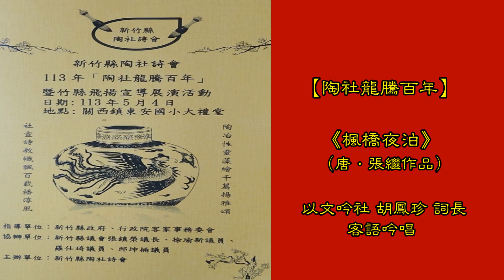《楓橋夜泊》(唐 ‧ 張繼) 以文吟社~胡鳳珍 詞長-客語吟唱~【陶社龍騰百年】新竹縣關西鎮陶社詩會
新竹縣關西鎮陶社詩會於113年5月4日在東安國小禮堂
舉辦【陶社龍騰百年】暨竹縣飛揚宣導展演-詩.書.畫.陶藝.客語吟唱..等
以文會友
綜合文化巡禮展示發表-全國徵詩獲獎作品及頒獎活動
與各地詞長相見歡聚餐

《楓橋夜泊》    （ 唐 · 張繼）
月落烏啼霜滿天，
江楓漁火對愁眠。
姑蘇城外寒山寺，
夜半鐘聲到客船。

《楓橋夜泊》盛唐詩人張繼描述離鄉後思念故鄉的七言絕句。
作於天寶十五載（756年）流寓蘇州時，這首詩首先被選入高仲武編選的《中興間氣集》（題名《松江夜泊》），後又選入《唐詩三百首》。

賞析
南京楓橋夜泊詩碑。該碑由汪精衛政權於1939年4月按蘇州寒山寺原碑複製。
碑陽為俞樾書唐人張繼《楓橋夜泊》。
碑側為清江蘇巡撫陳夔龍題跋。位於南京總統府煦園內。
天寶十四年爆發安史之亂，玄宗倉皇奔蜀。張繼與其他文士逃到今江蘇、浙江一帶避亂。
《楓橋夜泊》是他最著名的詩。
寒山寺是蘇州城外一座小寺，亦因《楓橋夜泊》一詩聞名，成為一處名勝古跡。
《楓橋夜泊》一詩膾炙人口，論述多矣。例如有人指出「霜滿天」應為「霜滿地」。
關於「夜半鐘聲」之說歷代都有人討論。
歐陽修曾質疑「姑蘇城外寒山寺，夜半鐘聲到客船」之句，在《六一詩話》中指稱：「句則佳也，其如三更不是撞鐘時。」《庚溪詩話》解釋說：「然余昔官姑蘇，每三鼓盡，四鼓初，即諸寺鐘皆鳴，想自唐時已然也。後觀於鵠詩云：『定知別後家中伴，遙聽緱山半夜鍾。』白樂天云：『新秋松影下，半夜鐘聲後。』溫庭筠云：『悠然旅榜頻回首，無復松窗半夜鍾。』則前人言之，不獨張繼也。」范成大在《吳郡志》考證說吳中僧寺確有半夜鳴鐘的習俗，謂之「定夜鐘」。

俞樾曾針對「江楓」作考證：「唐張繼《楓橋夜泊》詩膾炙人口，唯次句『江楓漁火』四字，頗有可疑。
宋龔明之《中吳紀聞》作『江村漁火』宋人舊籍可寶也。
此詩宋王郇公曾寫此刻石，今不可見。明文待詔所書亦漫漶，『江』下一字不可辨。筱石中丞屬余補書，姑從今本，然『江村』古本不可沒也，因作詩附刻以告觀者：郇公舊墨久無存，待詔殘碑不可捫。幸有《中吳紀聞》在，千金一字是『江村』。俞樾。」

近代有人指出「江楓」不是江邊的楓樹，而是兩座橋，「江橋、楓橋之謂也」。

注釋
 朱長文《吳郡圖經續記》：「普明禪院，在吳縣西十里楓橋。楓橋之名遠矣，杜牧詩嘗及之，張繼有晚泊一絕。孫承祜嘗於此建塔，迎長老僧慶來住持，凡四五十年。修飾完備，面山臨水，可以游息。舊或誤為封橋，今丞相王郇公居吳門，親筆張繼一絕於石，而楓字遂正。」
 施蟄存：〈張繼：楓橋夜泊〉，《施蟄存詩話、詞話、書話》

【以文吟社】
創辦時間於大正十年（1921）創辦地點：桃園縣中壢鎮
歷任社長：吳榮棣、朱傳明 社員：吳榮棣、朱傳明、黃容光、梁盛文、劉石富
詩社活動：
以文吟社，取以文會友之意，春花秋月，時常以擊鉢催詩，至昭和九年（1934）社運全盛時，辦事處置于中壢醫院內，社長吳榮棣，副社長為朱傳明，黃榮光二氏。至昭和十六年（1941）中秋，開創立二十週年紀念擊鉢吟會，題為以文會友。民國四十二年（1953）重陽節，假省立中壢中學禮堂，主辦中北部十一縣市詩人聯吟大會，首唱登高，次唱〈九日中壢覽勝〉，該社歷屆詩題有寒夜訪友、炊烟、春遊、化元院、蒲觴、劍膽、拜歲蘭、種竹、苦旱、登樓、雲梯、秋思外等詩題。
　 中壢个「以文吟社」，係從日本時代一直到這下，少數還正常運作个傳統詩社。毋單恁仔，還逐隻月照時舉辦擊缽例會，創作漢詩，用客話四縣腔正音吟唱，做得講當少看着吔！怕係目前全臺灣還堅持用客話吟詩个詩社，係客家地區傳統詩社个寶同典範。

　　 永曆16（康熙1、1662）年7月，明朝遺老沈光文坐船分風搓吹來臺灣府城，後來在目加溜灣（今善化）落腳定居。康熙24（1685）年組織「東吟詩社」，係台灣最早个詩社。大正10年到昭和12（1921～1937）年間，臺灣總下成立159隻新詩社，過加原來个66隻詩社，做下有225隻詩社，係台灣詩社最多个時期。台灣光復過後正慢慢仔減少。根據網路古典詩詞雅集个統計，目前還有運作个大約伸着四、五十隻定定。

　　 大正10（辛酉、1921）年个八月半暗晡，中壢前清秀才吳榮棣先生，邀請地方个秀才邱肇基、張鉞威，文人梁盛文、古炳、劉世富、……這兜，在中壢醫院厥屋下个後花園「望月亭」作詩文酒會。後來又有人加入，就想逐擺係有良辰佳節，欽羨竹林七賢个高風，輪流舉辦，吟詩創作酒會，取「君子以文會友」个意思，在望月亭正式成立「以文吟社」，嚴守格律，專寫近體詩，用客話來吟唱。大家共推吳榮棣做第一任創會个社長，厥學生仔朱傳明做副社長，除忒原來个會員以外，還有吳鴻森、古少泉、……這恁多文人參加，輪流做東，當時並無固定个會址。

　　 詩社成立9年過後，到昭和5（1930）年，當時各地詩社非常發達，文人相賽鬥句，作詩吟唱，以文吟社分出「磋玉吟社、崑崙詩社、藻社、鳳社」。昭和12（1937）年中日戰爭爆發，日本政府下令禁止全台灣詩社个活動，又禁止學漢文，使得私塾一間一間仔關忒，詩社毋敢活動。這年，創社社長吳榮棣過身，改由副社長朱傳明接第二任社長。第三（1939）年第二次世界大戰爆發，以文吟社分日本人強壓合併其他四社，為着大東亞共榮圈改到｢大東吟社｣，從此聽毋着缽聲咧！到昭和30（1941）年8月用慶祝中秋節做理由，召開創立二十週年紀念正集會擊鉢吟唱。

　　 光復過後，民國35年3月12為着紀念國父過身，借中台茶葉實業公司个2樓，召開社員大會，決議恢復原來「以文吟社」个名。38年正式向政府辦理詩社登記，8月召開社員大會，籌備慶祝創立30週年，40年8月初7召開復興大會，聯絡失聯个社友，9月21以詩題「孔誕」召開第一次擊缽例會，過後每隻月就照時召開擊缽例會到這下。41年10月初3个八月半，舉辦紀念以文吟社創立30週年聯吟大會。這擺大會，除社長朱傳明，副社長劉石富以外，還有當多當時當有名个詩人拈詩同慶。

　　 過後一直成長、壯大、興盛，到民國81年會員超過50儕，差毋多維持二十零年。民國92年8月，重新轉到創社該兩時个地點：中壢醫院（中壢中正路131號），由吳社長个後人免費提供詩社活動个場所（見圖）。到民國99年陳國威先生擔任第十一任社長个時節，發現會員緊來緊老，人數緊來緊少，伸着30零儕，無推廣做毋得，社長自家就開辦「客家詩學吟唱寫作班」，也到中壢社區大學教寫漢詩。

　　 有關以文吟社个代表成員過佢兜个文學表現，光復前，除忒吳榮棣、梁盛文、許阿斗、古炳…這兜以外，就怕係第一代詩會个「世富仙」劉丗富、「傳明仙」（有人講「朱朋仙」）朱傳明、「石富仙」劉石富、「賢卿仙」方仰成（字賢卿）、「阿操仙」陳盛旺這五儕，人喊「中壢五仙」。所謂「仙」就係「先生」，毋係師傅就係醫生。可惜吳社長無留下麼个詩集，有關作品散落各地。第一有名个風流才子，就係「世富仙」，昭和初年仁海宮整修，門柱頂還有厥對聯；參加彰化崇文社舉辦个全台擊缽詩會，佢寫个詩〈枕頭弦〉「不依律呂妙成音，枕畔彈來韻事深，調理有針偏刺意，聲中無箭自傷心；悠揚膽落鴛鴦帳，斷續魂銷翡翠衾，今古誤人傾兩耳，家亡國破孰憐吟。」光榮得着全台第一名，轟動一時。

　　 86年吳餘順先生做第七任社長个時節，開始收集民國40年9月21日至74年3月31日，逐隻月例會擊缽个詩題，選九篇得獎个作品登錄，出版《以文吟社擊鉢吟集》以來，到107年9月初1，現任第十二任社長朱英吉先生出版第4集。到今（民國109）年12月20，擊缽777擺吔！相信第十三任繼任社長黃元雄先生從過忒年接任過後，「以文吟社」還較會有新个發展，客家吟詩个傳統毋會改變。
（本文參考中央大學客家研究碩士專班王湯秀春个論文《中壢傳統客家詩社以文吟社研究》，還過承蒙現任社長朱英吉先生个參訪、提供資料）
新竹縣陶社詩會為紀念前輩詩人和敦牧社會風氣，
特別於端陽節前，也是陶社創辦百周年，
以詩能「陶冶性情，美化人心」為題。
五月四日上午十時在關西鎮東安國小禮堂舉辦全國徵詩發表大會，
透過「詩、書、捏陶藝術與書法的結合」文化巡禮，
賦予傳統詩詞新的概念，為失學曾加入新的元素。
古典詩詞原是由歌謠演化而來，古時候人民行有一善，
則從而賞之或歌而詠之，久之社會自然多善行，民德歸厚形成善良風氣。
國家每年派官員採風問俗，寫入文獻流傳後世，編成歌謠傳揚以正民風。
現代詩人吟詠詩歌內容盡是褒忠揚孝、抑惡揚善，也有如此深意。

【新竹縣陶社詩會】原名【陶社】
1922年成立
由當時龍潭鄉大儒邱世濬先生（字筱園）創社命名【陶社】
「先生獨何事.四海望陶冶」—蘇軾《司馬君實獨樂園》，
（取其詩可以陶冶性情之意）

以文會友
因筱園先生與時任郵電局長沈火（字梅岩）相交莫逆.加上陶社成員大部分是關西士子如：關西煤礦鉅子陳旺回.陳濟昌.徐開祿秀才.耆宿羅享彩.吳錦來.黃榮海.葉步檝 .徐家旺.呂岳三.余錫瓊.陳昌潮.郭景澄.劉汶清.羅玉書等.所以兩年後遷至關西.在歷任社長領導下迄今百年之久.每月還繼續出課題詩集.每年至少舉辦一次擊缽詩會.

關西鎮古名鹹菜甕.
日據時代大竹東地區物產由鹿寮坑（飛鳳）古道運輸至大嵙崁（大溪）轉淡水河口.
關西位置居中商業活動熱絡.
加上樟腦.茶葉.煤礦.木材.農產.山產.等蘊藏豐富.造就許多家族的興盛.
也培養出許多讀書文人.出過秀才.監生等才子.酬酢飲宴之餘.詩文吟詠朗朗上口.
一時文風鼎盛蔚為風氣.結合當時關西文人宿儒.
每週六舉行客語和詩擊缽吟會稱，
「土曜吟」
在先進宿儒名士領導下.匯集了許多文人與各地吟友詞長唱和.
如中壢以文吟社朱曉庵.馬亦飛.黃守漢.崁津吟社呂傳祺.栗社賴綠水.龍潭吟社游金華.新埔大新吟社藍華峰.林孔昭.林則誠.吳濁流.湖口湖光吟社徐金福.黃守仁等.五社相互倡和.定期以詩會友.關懷國事或期盼改革社會風氣.

在歷任社長邱筱園.沈梅岩.羅享彩.劉錦傳.魏雲欽.徐慶松.江潁川先哲領導之下.維繫本縣斯文一脈不斷.上一屆社長羅慶堂先生更是兢兢業業.以九十一歲高齡還努力發揚傳統漢詩的忠孝節義之氣.從胸臆中抒發.也時常率領學生分赴各地.參加全國聯吟詩會去體驗各地漢詩社團努力情形.以激勵學員精益求精.陶社歷屆社員參加各地詩社擊缽屢屢獲獎.表現本縣的文風.多次獲得政府表揚.

本社現任理事長彭兆扶先生也為了傳承儒家聖賢思想及前輩遺留的文學資產.給下一代年輕人學習漢詩的園地.也讓國人瞭解新竹縣好山好水.人文環境.古蹟特產等.前來觀光.另一方面也為提倡優良社會風氣.鼓勵兒童們勇於以母語表達傳統詩歌藝術.本社詞長也樂於分赴各國中.國小學童傳授淺顯易懂傳統漢詩.互相觀摩成長與薰陶古籍.

歡迎本縣各位賢達及有志學習漢文古典詩詞者.共同投入以發揚晴耕雨讀客家先賢精神與文化.維繫禮弦歌於不墜.更盼全國鴻儒.詞長不吝指教.
（取材 《陶社百年紀念詩集》）

     《詠關西》
福地關西物產豐. 鍾靈毓秀樸民風.
文祠肅穆詩書盛. 帝殿巍峨香火隆.
古渡觀濤波瀲灩. 南橋拾翠景玲瓏.
凝眸沃野皆穠綠. 墾拓先驅立偉功.

《關西八景詩》

一. 文祠遠眺：
二. 天峰曉朢：
三. 彩鳳啣書：
四. 南橋踏月：
五. 馬武連峰：
六. 潮音聽鐘：
七. 帽盒翔蝙：（今已蝙去洞空）
八. 澄潭垂釣：（鹿角潭今已填平無存）
九. 北嶺松濤：
十. 古渡聽濤：
《陶社詩集》

新竹關西【文昌祠–圖書館】
      《文祠遠眺》
聖域文祠勝景饒.清溪環抱眾峰朝.
朦朧雲掩潮音寺.缥緲煙籠老社寮.
十里青田穿野徑.一堤綠水鎖南橋.
超然此地風光好.隔斷紅塵市井遙.
（《陶社詩集》陳蒼髯先生作品）